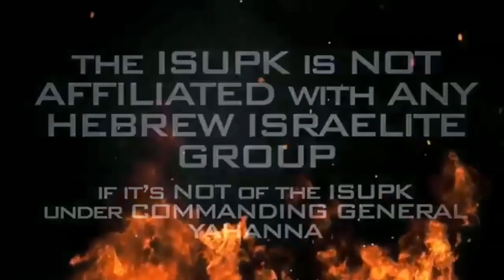WHAT SHOULD BOTHAMJEAN HAVE DONE DIFFERENTLY IN ORDER TO LIVE?